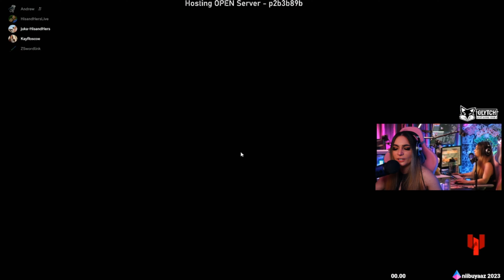NEW MELEE ONLY GAME MODE | Apex Legends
It might not sound fun, but with the crazy movement in Apex Legends melee only game mode is a blast and great change of pace!  Swing by and try it out sometimes we do all sorts of fun game modes live on stream weekly.